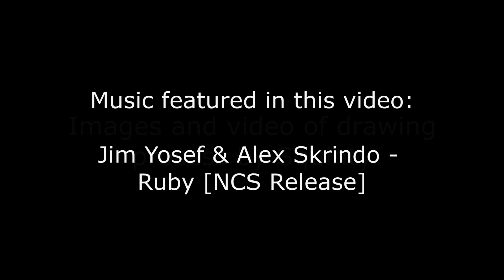DRAWING JACKIE DING'S SUPRA MK5 TA90 | by Squinty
What do you get when a guy who "moans about wanting to race cars, while driving, fixing, and breaking other, slower cars" (slight inaccuracy on the "slower", in my opinion) meets a guy who likes to draw race cars? This, basically. Hope you all enjoy!

Video and audio of Jackie's podium celebrations and racing is used with permission from the owner (Jackie). Thank you!